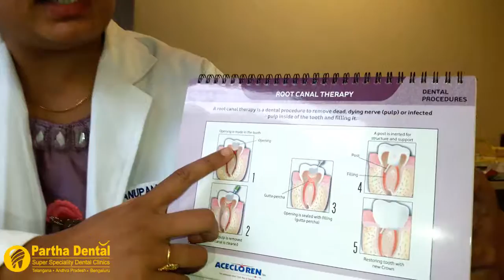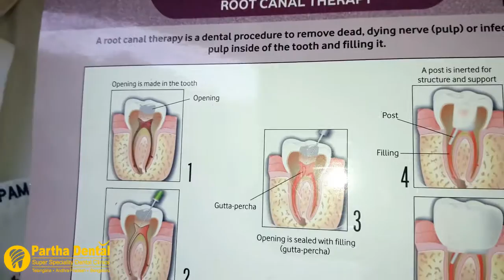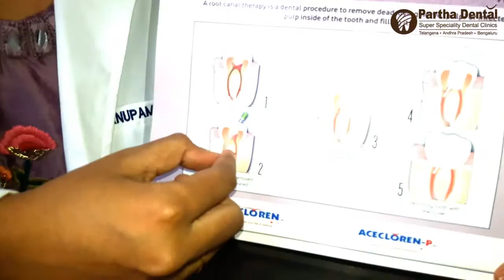What is the process after root canal treatment? II Partha Dental II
Endodontic treatment is important when the mash, the delicate tissue inside the root trench, winds up kindled or tainted. The irritation or contamination can have an assortment of causes: profound rot rehashed dental techniques on the tooth or a split or chip in the tooth.